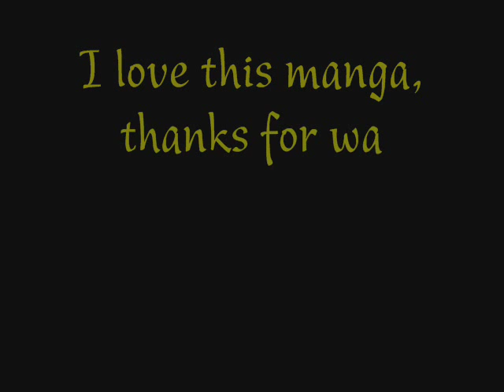Orpheus No Mado Fan cast (cast made by a fan)